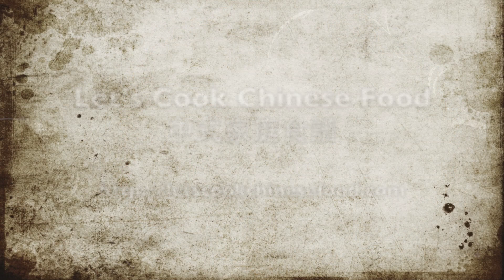香港食譜 : 蓮藕燜排骨 | 廣東話